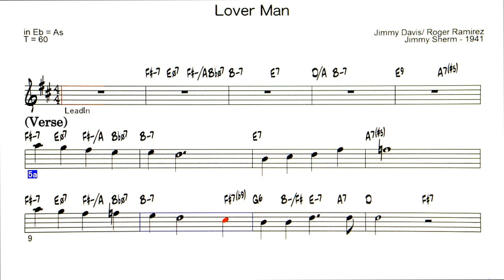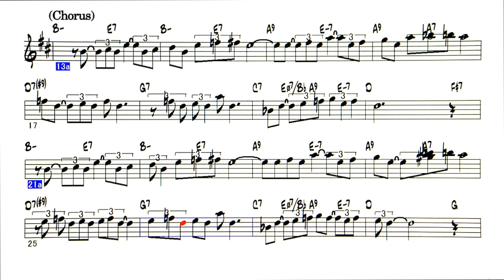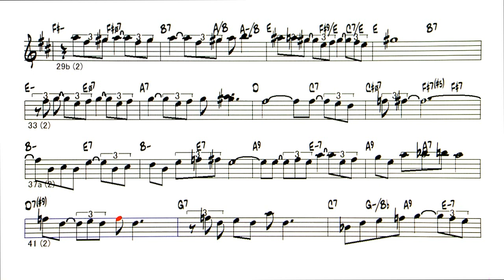Lover Man V2 - ( Eb instrument )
Backing Track - Lover Man
    ( Jimmy Davis / Roger Ramirez & Jimmy Sherman - 1941 )
◎Backing Tracks list